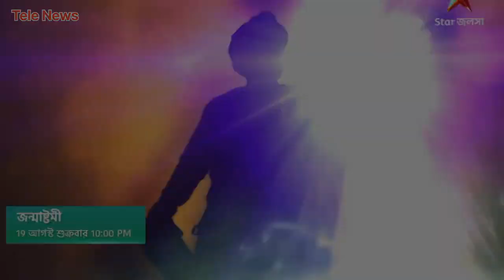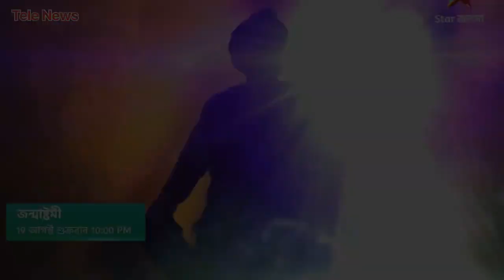শ্রীকৃষ্ণের জন্মলীলা || Shrikrishna Janmalila || Star Jalsha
জন্মাষ্টমী উপলক্ষে বিশেষ নিবেদন ,,শ্রীকৃষ্ণের জন্মলীলা Tele News